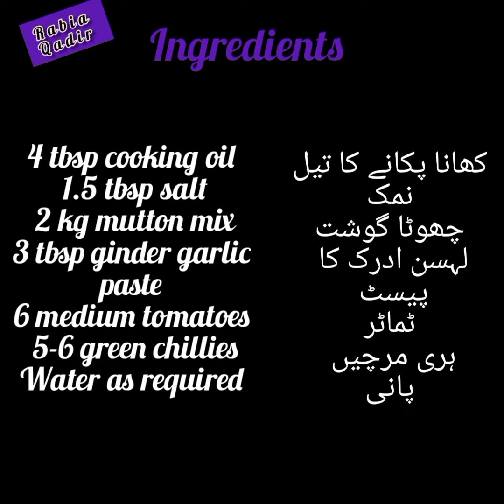Namkeen Ghosht Recipe by Rabia Qadir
Namkeen Ghosht Recipe

ingredients:

4 tbsp cooking oil
1.5 tbsp salt
2 kg mutton mix Ghosht
3 tbsp ginder garlic paste
6 tomatoes
6 Green chillies